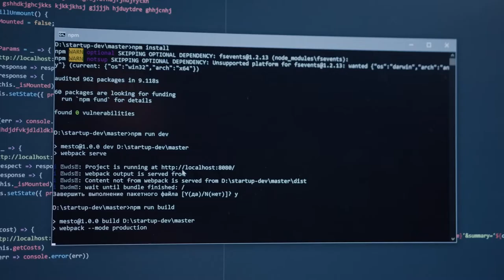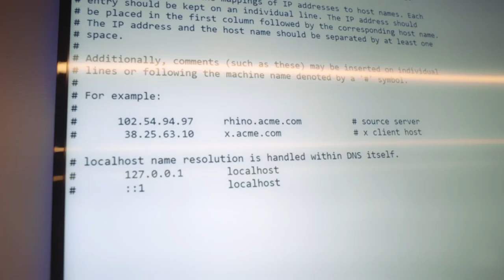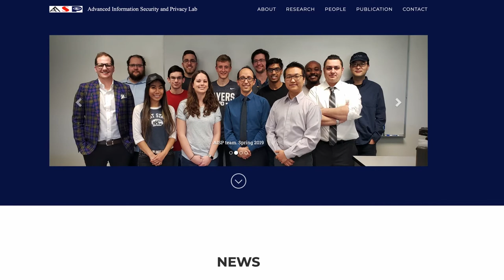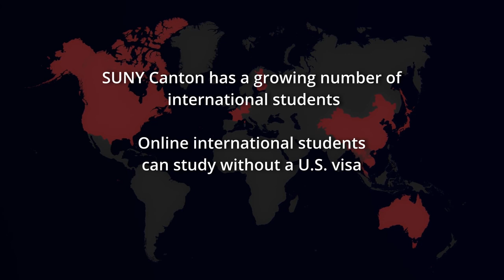Cybersecurity Program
SUNY Canton’s four-year Cybersecurity program, available on-campus or fully online, prepares students to assess computer and network system security needs, recommend safeguard solutions and manage the implementation of security devices.

About SUNY Canton
As Northern New York's premier college for career-driven bachelor's degrees, associate degrees and professional certificate programs, SUNY Canton delivers quality hands-on programs in engineering technology, management, and healthcare fields. It is home to the Center for Criminal Justice, Intelligence and Cybersecurity. Faculty members are noted for their professional real-world experience in addition to outstanding academic credentials. As SUNY's leader in online education, SUNY Canton OnLine offers hundreds of flexible and convenient courses as well as 23 online degree programs. The SUNY Canton Kangaroos 15 traditional athletic teams compete at the NCAA Division III level as part of the North Atlantic Conference. SUNY Canton also features varsity esports and cheerleading.